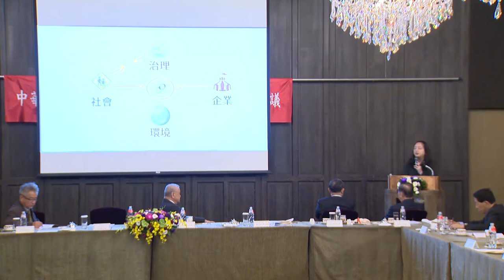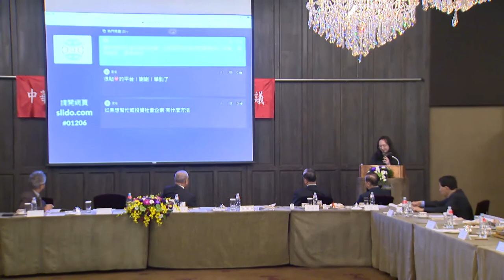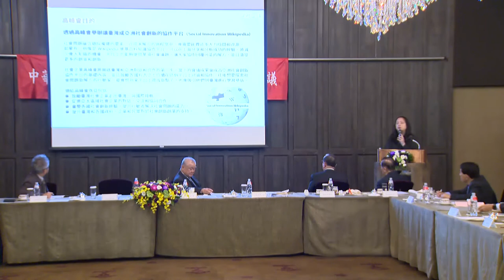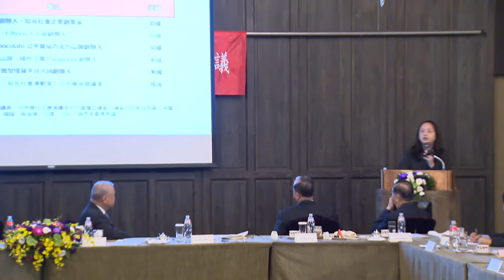2017-12-06 工商協進會聯席會議